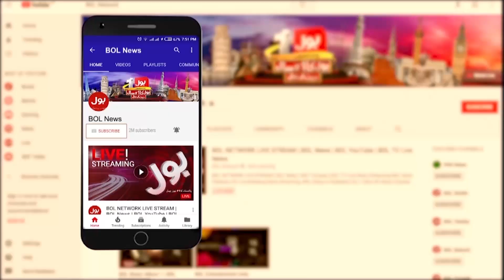Saudi Arab Delegation Pakistan Visit | Pak Saudia Trade | Economic Update | Mirza Ikhtiar Statement